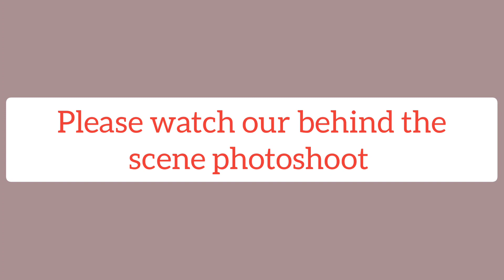15 Mins DIY Prenup Make Up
15 mins DIY Prenup Make Up

lets go ka CHIQAH come with me and let me show you how I do my DIY prenup make up

If you are in a tight budget, please watch on how i do my make up in our pre nup photoshoot

Hope you enjoy with our DIY video

I would love to hear from you please leave a comment or suggestion

monitor and review your channel for free  install Tubebuddy

hotel holiday inn
abu dhabi
DIY wedding
budget wedding
do it yourself make up
#15 mins make up
# how to do make up
easy make up
make up challenge
how to put make up